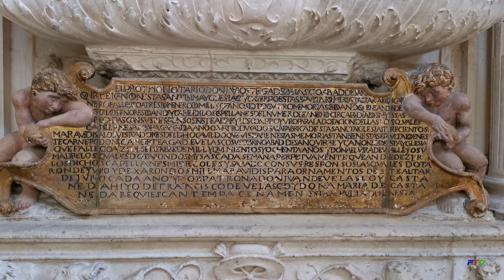23 Escultura funeraria - Sepulcros capilla de Santiago y San Juan Bautista - Curiosidades catedral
A la capilla de Santiago de la catedral de Burgos se accedía por la girola, y a la de san Juan Bautista desde el claustro alto, pero a lo largo del siglo XVI Juan de Vallejo derribó el muro que las separaba, unificándolas en una capilla irregular, esbelta y con una cubierta con bello trazado de nervaduras.
En la antigua capilla de San Juan Bautista, convertida en sacristía, coro y antesala de la de Santiago, y que hoy forma parte del museo catedralicio, están los sepulcros del obispo Juan Cabeza de Vaca, fallecido en 1413, y el de su hermano Pedro Fernández Cabeza de Vaca, maestre de la Orden de Santiago fallecido de peste en el cerco de Lisboa, en 1384.
En el centro capilla de San Juan Bautista estaba la tumba del Obispo don Juan y la de su hermano don Pedro, y tras la remodelación que se hizo de la capilla en el siglo XVI, los sepulcros fueron colocados en dos arcosolios renacentistas, practicados a bastante altura del muro.
En esta capilla están las armas de los Cabeza de Vaca con ajedrezado, y sin la bordura, en el sepulcro de don Pedro, concretamente en la almohada sobre la que reposa su cabeza. En la de don Juan, el escudo está también sobre su pecho. Donde mejor se observa el escudo es en las pinturas del tímpano de la que fue la puerta de entrada a la capilla.
El obispo Juan Cabeza de Vaca viste el hábito de la Orden de Santiago y lleva la cruz en el pecho, de brazos iguales y conchas en sus remates, usadas en tiempo de Juan II. Su cabeza está cubierta con un birrete, y descansa sobre una almohada sencilla.
Pedro Fernández Cabeza de Vaca porta un manto con capucha y sujeto mediante una «cuerda o fiador», sostiene con ambas manos su espada, y lleva puestos en los pies unos borceguíes «puntiagudos».
La capilla de Santiago fue parroquia en los últimos siglos. La reja de entrada y el retablo presenta la figura ecuestre del Apóstol Santiago. Hoy es la sala principal del Museo de la catedral.
El retablo, dorado y policromado, es del siglo XVI y está presidido por Santiago matamoros, y un tema mariano en el centro. En las calles laterales están san Juan Evangelista y santa María Salomé. En el suelo está el sepulcro del obispo Juan de Villacreces, fallecido en 1403, y al lado derecho, junto al retablo, Cristo atado a la Columna de Gil de Siloé, anterior a 1528.
En el muro izquierdo de la estancia está el sepulcro renacentista de uno de los fundadores y mecenas de la capilla en el siglo XVI, don Juan Ortega de Velasco, abad de San Quirce de los Ausines y canónigo y protonotario de la catedral, fallecido en 1557. Es uno de los mejores sepulcros de la catedral, y fue realizado en 1546, con la intervención de Juan de Vallejo y la colaboración de otros escultores. Tiene columnas cariátides, a ambos lados del arco y ángeles en sus enjutas; un frontón coronado por un Calvario y presidido por la escena de la Asunción de la Virgen, entre los medallones de San Pedro y San Pablo; un medallón con la escena del Bautismo de Cristo, en el fondo del arco, y en el sepulcro la figura del finado y una cartela sostenida por niños.
Frente a este sepulcro, en el muro de enfrente, se hallan otros dos sepulcros, uno de ellos es de Lesmes de Astudillo, mecenas de esta capilla y de la capilla-sepulcro de los Reyes Magos en la catedral de Colonia, y de su esposa, Mencía de Paredes, fallecidos en 1541 y 1559, respectivamente. Tiene una preciosa epifanía policromada en el tímpano.
El otro es de Andrés de Astudillo, canónigo y capiscol del cabildo burgalés. Tiene una preciosa anunciación en el remate y una bonita natividad en el tímpano.
Ahora en este gran espacio de ambas capillas se ha instalado el museo catedralicio, con las piezas más importantes de la catedral de carácter litúrgico y artístico, destacando las colecciones de pintura, tapices y orfebrería.